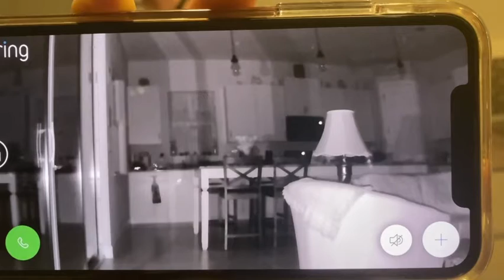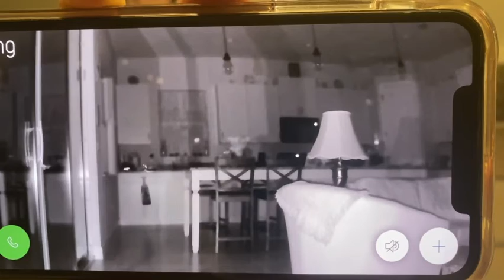The Ghost Chair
After purchasing two chairs from an estate sale, our TV would randomly turn on and off and we would receive movement alerts from our Ring cameras. We were away for the weekend when we recorded this video. The chairs were sold shortly after this video and we did not have anymore TV or Ring camera issues…